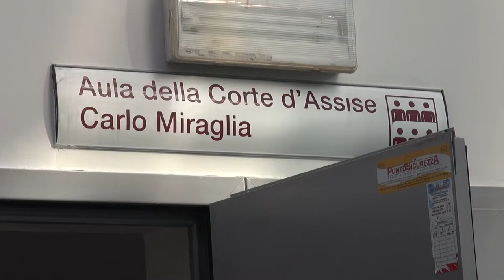Arezzo: uccise la figlia di 4 anni. La prima udienza in corte d'assise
Arezzo: uccise la figlia di 4 anni. La prima udienza in corte d'assise. Rinvio al 12 febbraio.